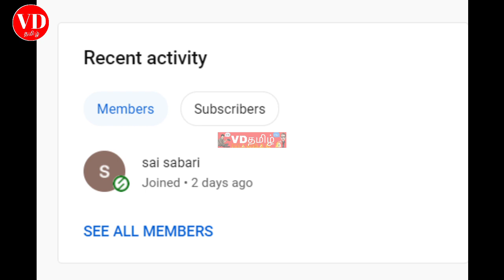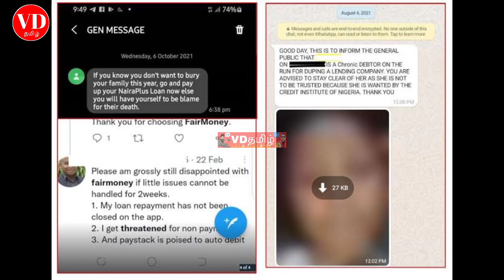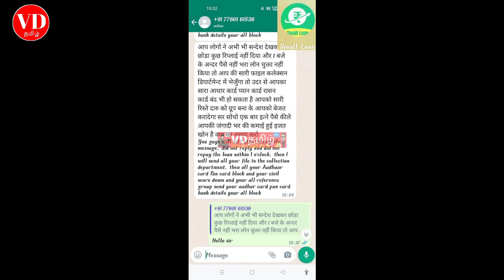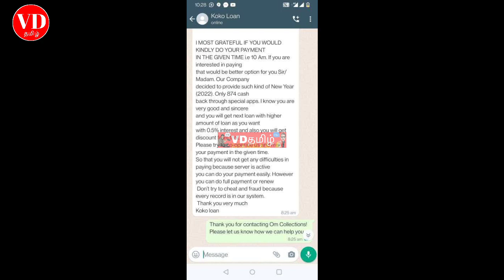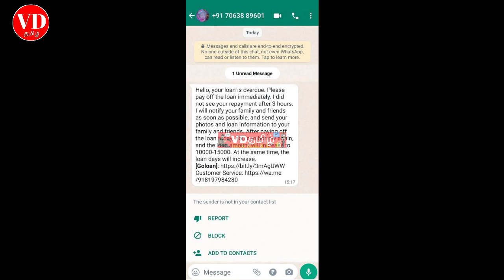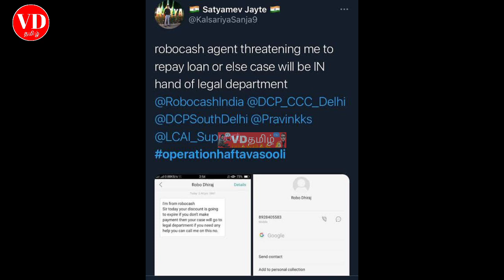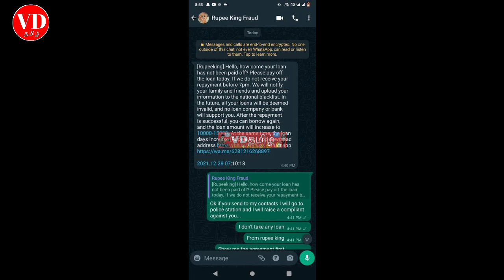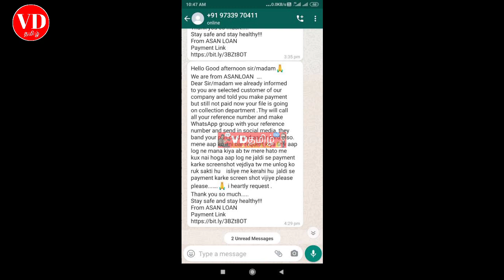smal loan smal cash full details VDTamil online instant Loan problem solution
3) Telegram link
VD Tamil